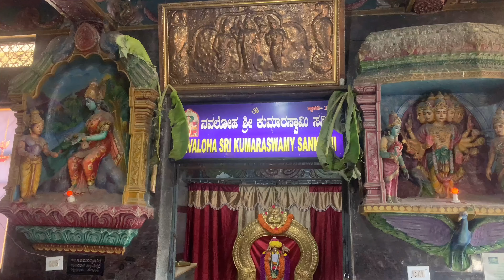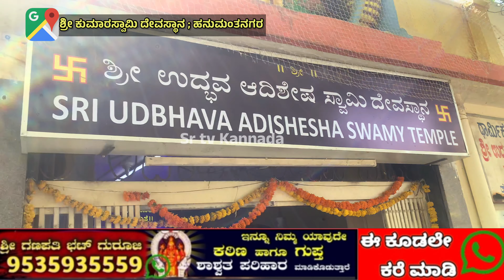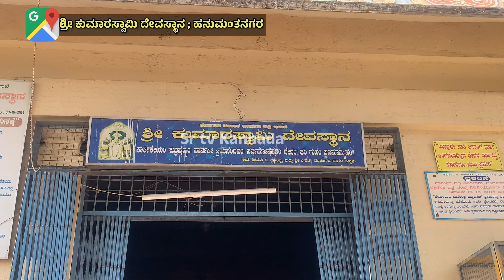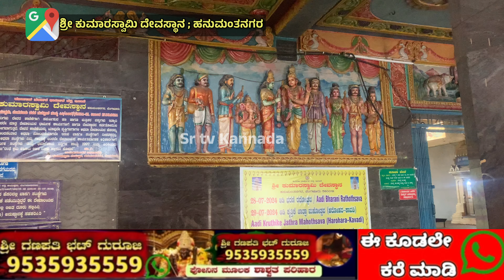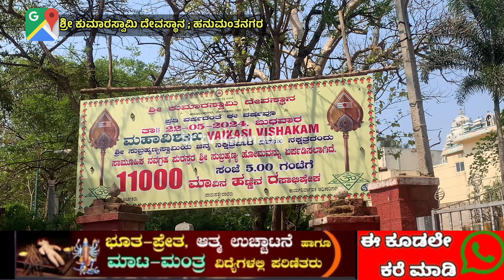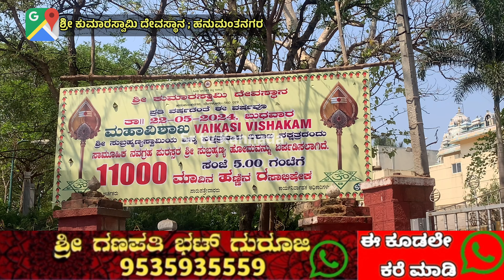ಎಷ್ಟೋ ಮಹಿಮೆ ಉಳ್ಳ ಶ್ರೀ ಕುಮಾರಸ್ವಾಮಿ ದೇವಸ್ಥಾನ | Sri Kumarswamy Temple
Kumara Swamy Devasthana, also known as Sri Kumaraswaami Temple, is a Hindu temple located in Hanumanthanagar, in the city of Bangalore, Karnataka, southern India. It is dedicated to the god Kartikeya, also known as Subrahmanya, Kumara Swamy, or Murugan.